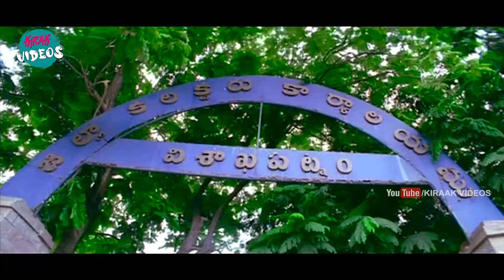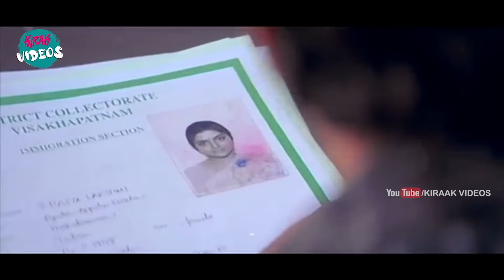Prabhas And Shriya Saran Funny Comedy Scene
Watch and Enjoy Prabhas And Shriya Saran Funny Comedy Scene |  @KiraakVideos ​